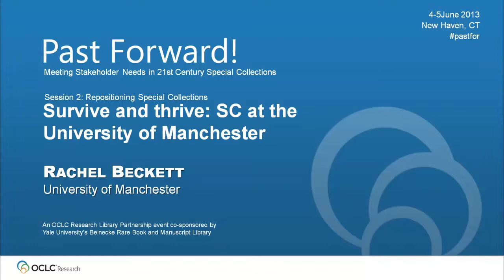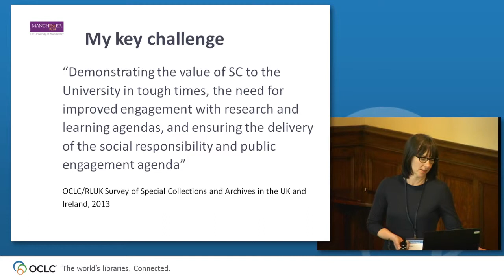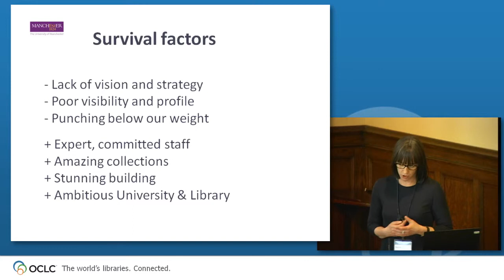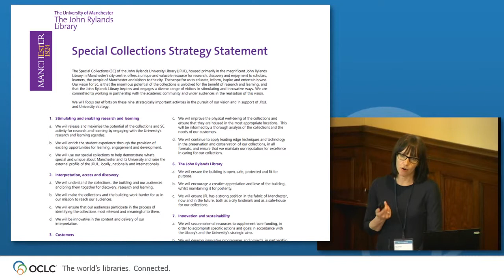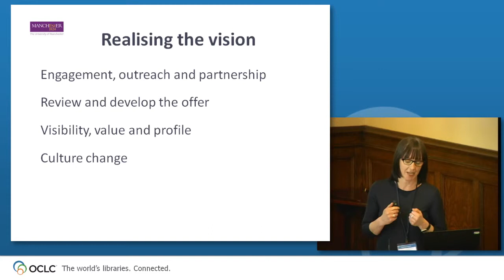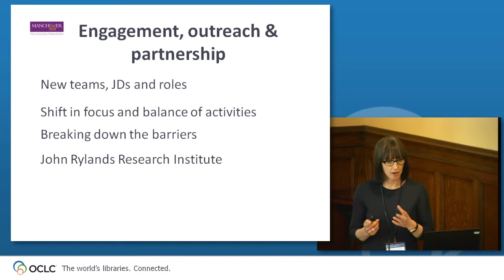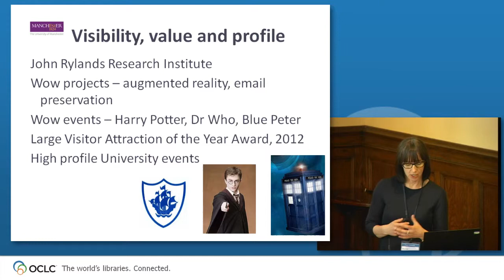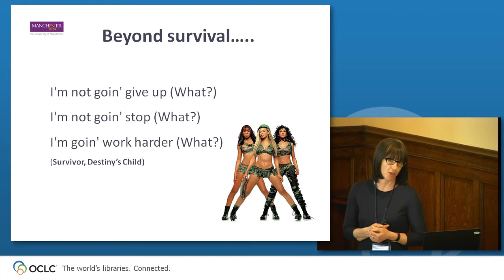Past Forward Session 2 Presentation by Rachel Beckett from University of Manchester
In this video, OCLC Research Program Officer Karen Smith-Yoshimura provides a background for Session 2: Repositioning Special Collections and introduces the first speaker, Rachel Beckett, Head of Special Collections & Associate Director of The John Rylands Library, University of Manchester, who presents "Survive and thrive: SC at the University of Manchester" during the OCLC Research Library Partnership event, Past Forward! Meeting Stakeholder Needs in 21st Century Special Collections 4-5 June 2013 in New Haven, CT.